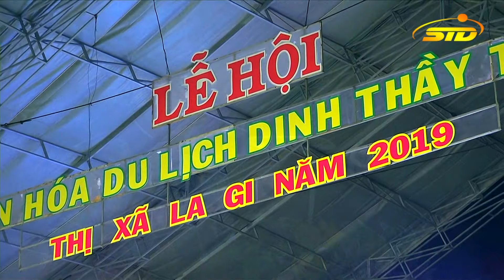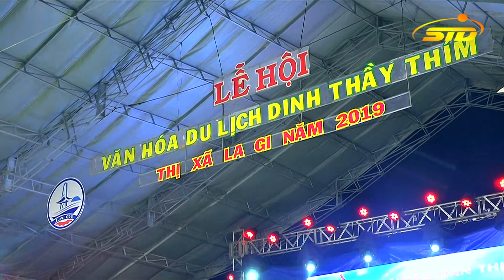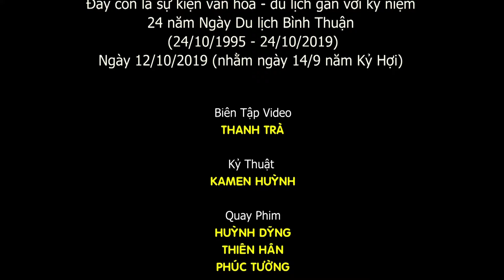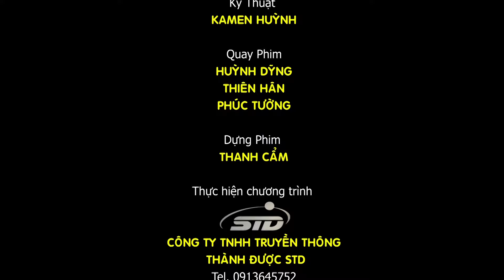Lễ Hội Văn hóa – Du lịch Dinh Thầy Thím 2019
Tối ngày 12/10/2019, hàng ngàn du khách và người dân địa phương nô nức về khu Di tích lịch sử - văn hóa dinh Thầy Thím, xã Tân Tiến, thị xã La Gi, tỉnh Bình Thuận để tham dự  Khai Mạc Lễ hội văn hóa - du lịch dinh Thầy Thím năm 2019
► Kenh STD